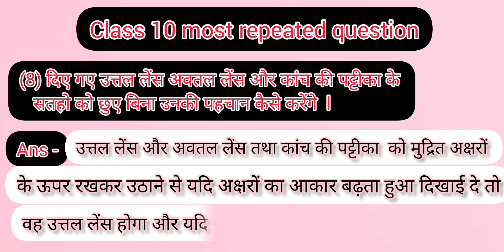प्रकाश का परावर्तन और अपवर्तन most important for your exam